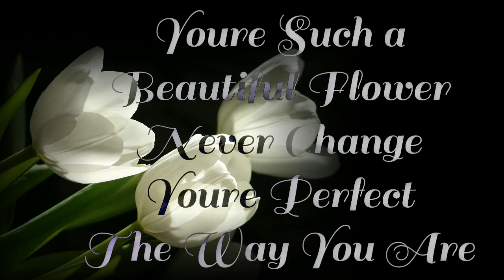Youre Such a Beautiful Flower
stay awsome stay beautiful never change you're perfect the way God Made you keep being a insperation to others you encourage and inspire me best wishes blessings and warmest affection from T.H.L Take care and God Bless 🙌 😊 ❤️